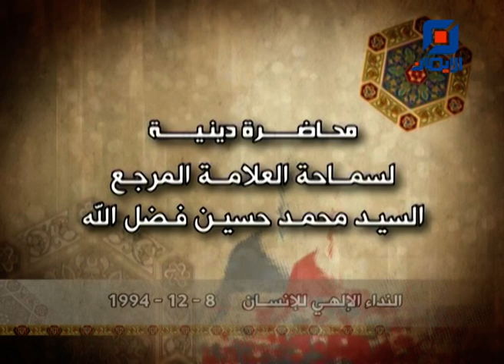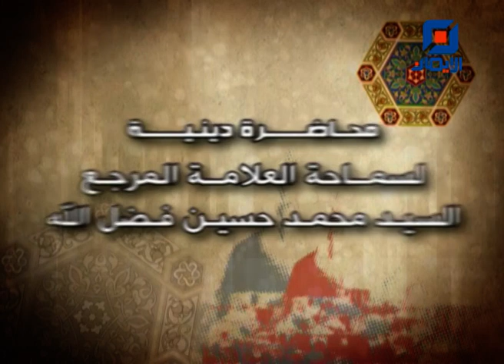النداء الإلهي للإنسان | محاضرة دينية لسماحة العلاّمة المرجع السيد محمد حسين فضل الله (رض)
"النداء الإلهي للإنسان"